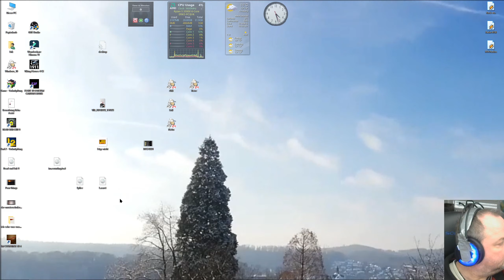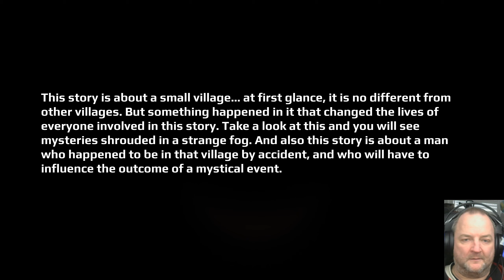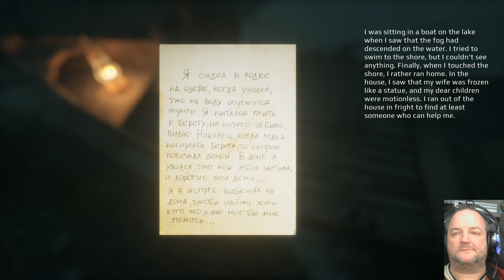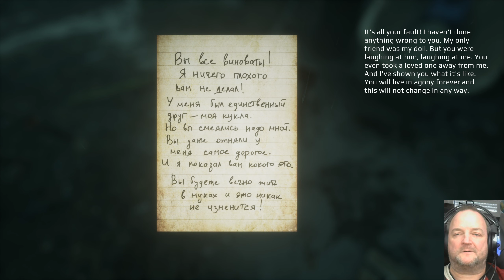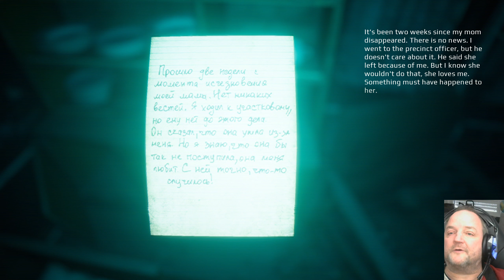Erik spielt! I´m counting to 6... Emika schlägt mal wieder zu!